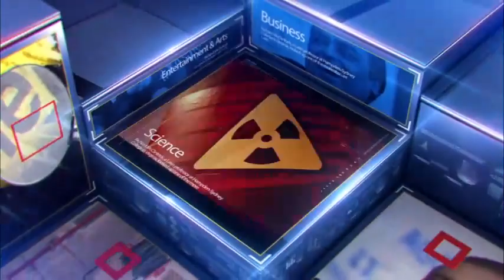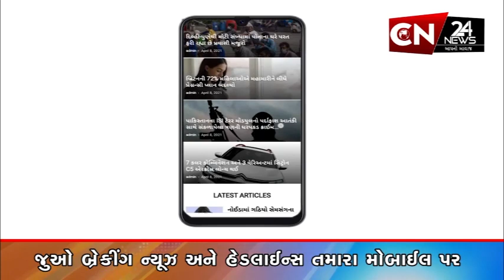અમરેલી : અયોધ્યામાં ભગવાન રામચંદ્રના ભવ્ય ઉત્સવને લઇ કરાશે ઉજવણી